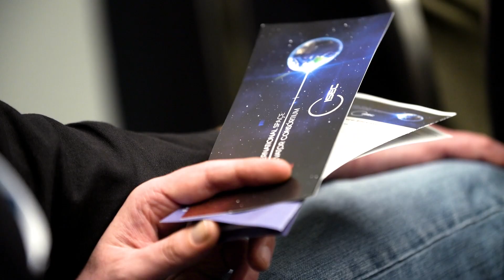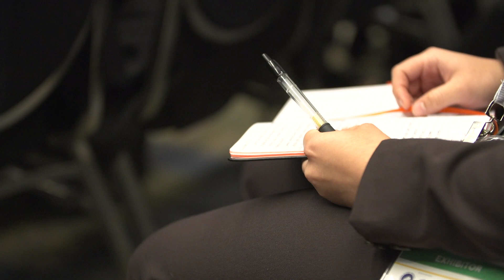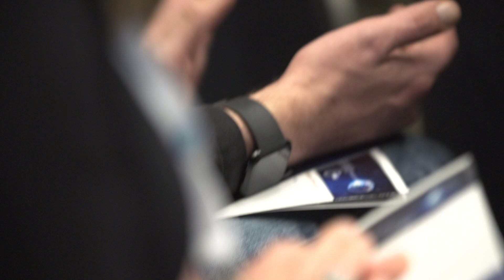Building a Positive Human Space Future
At the 70th International Astronautical Congress, in Washington, D.C., IAC TV talks to Lindy Elkins Tanton, Managing Director and Foundation Professor, Arizona State University, Interplanetary Initiative. We find out all about what it takes/means to build a positive human space future and how the Interplanetary Initiative is going to help us get there.